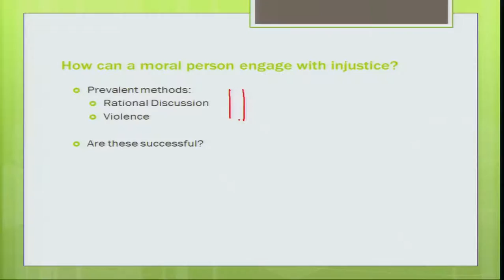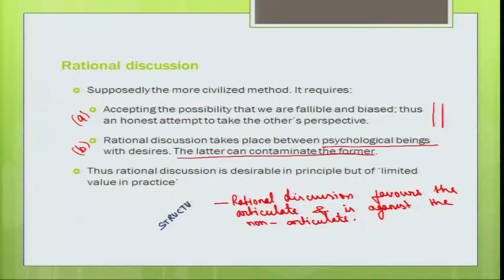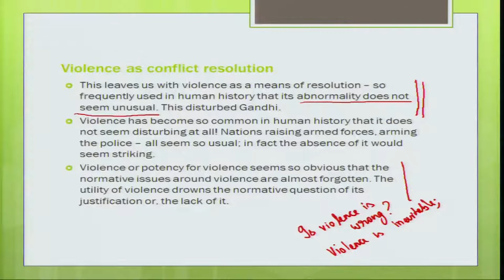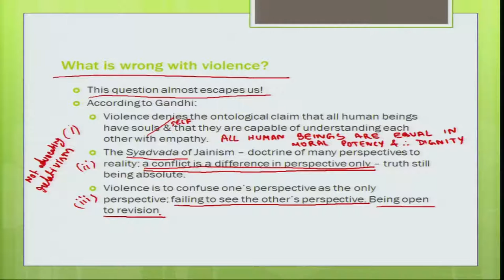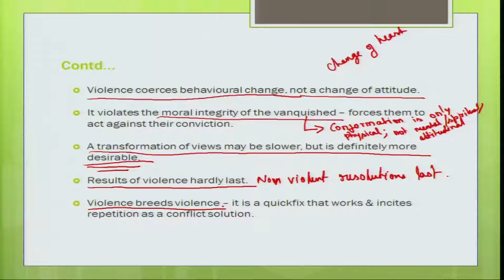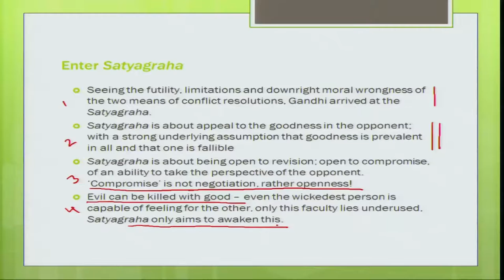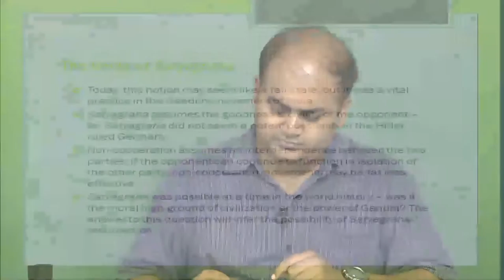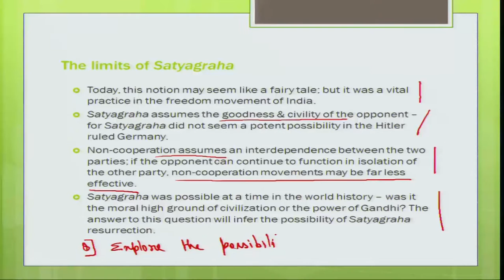Mod-01 Lec-28 Gandhian Ethics ­ Part 3 (Satyagraha)